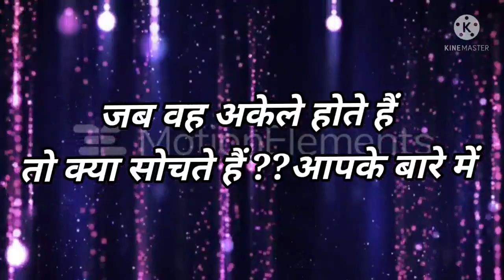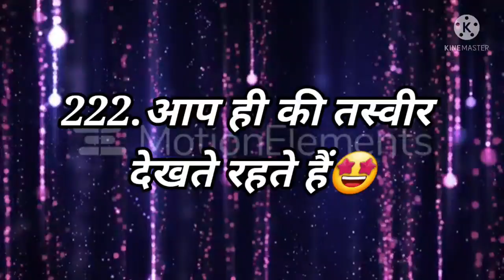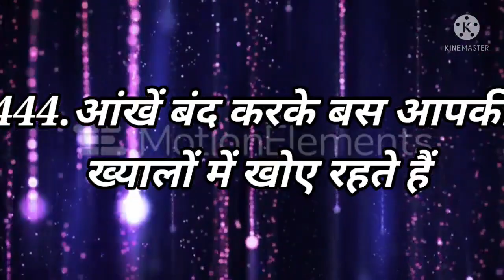love Quiz game | love test choose one number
avya's world